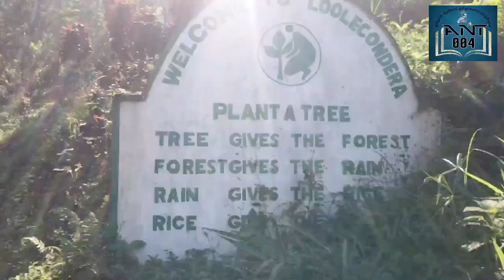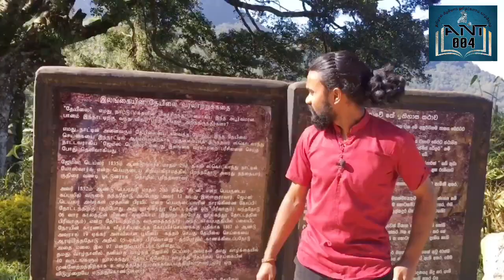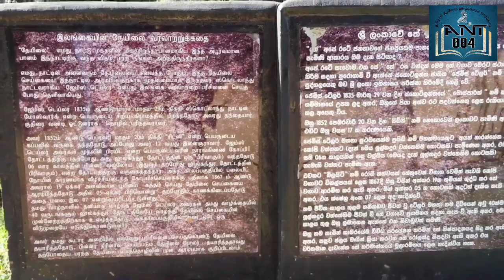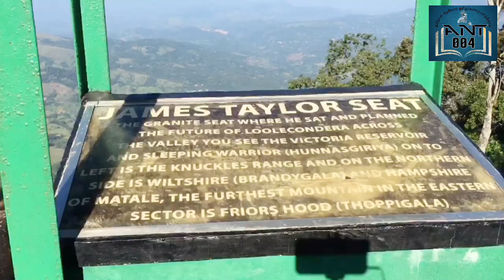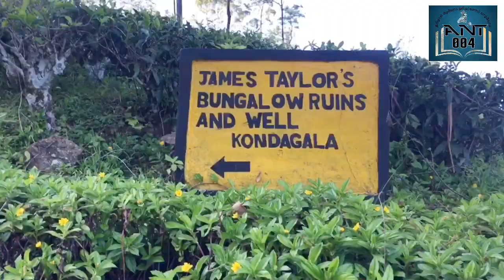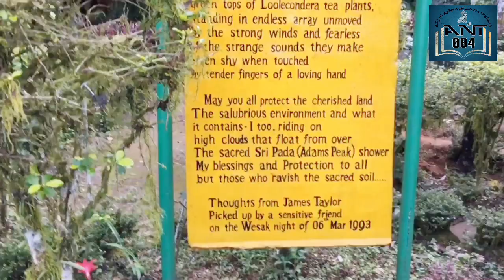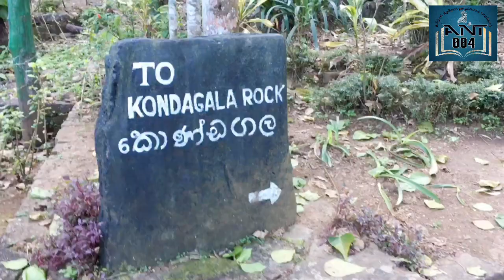முதலாவது தேயிலை தோட்டம்| James Taylor | first commercial tea field of Srilanka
James Taylor (29 march 1835 - 2 may 1892) was a Scottish planter who introduced tea to British Ceylon .

He arrived to British Ceylon in 1852 & settled down in loolecondera estate in Delthota.

In 1867 James Taylor first tea field No :- 07

History of Ceylon tea & first commercial tea field

Always keep supporting for ANT004 YouTube channel

          உங்களில் நான் நா.திவிஷன் 😎